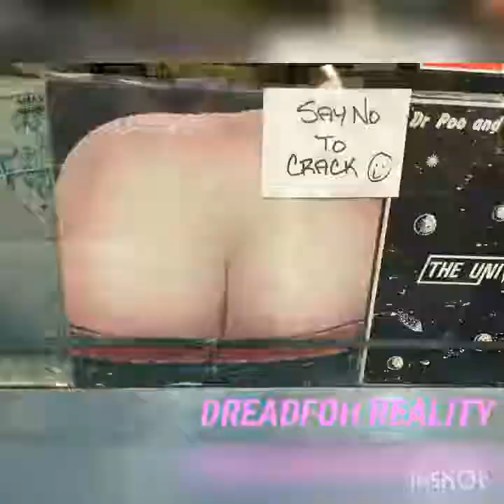DWAYNE WADE SUPPORTS HIS TRANSGENDER SON HE IS DOWN WITH THE LGBTQ AGENDA